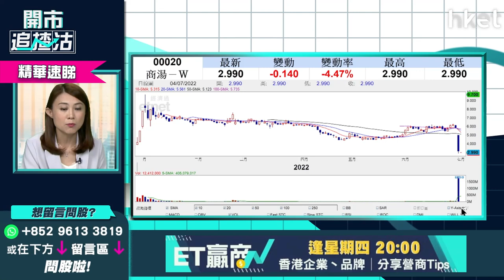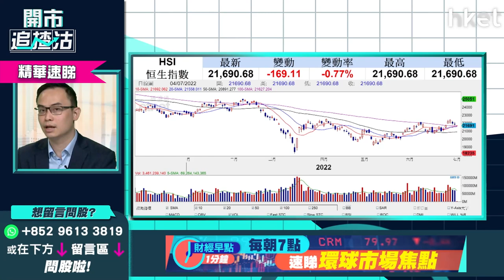【ET開市直擊】（精華）MPF下半年部署 3大強積金策略貼士你要知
**重溫《開市追揸沽》下半年資產配置策略   汽車股跑贏大市？**